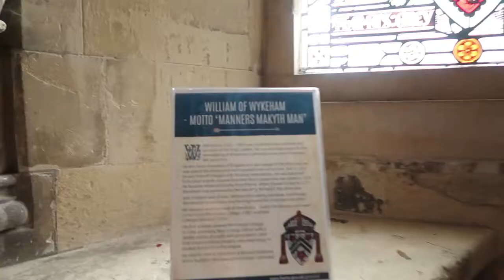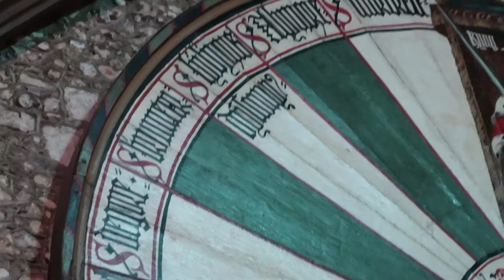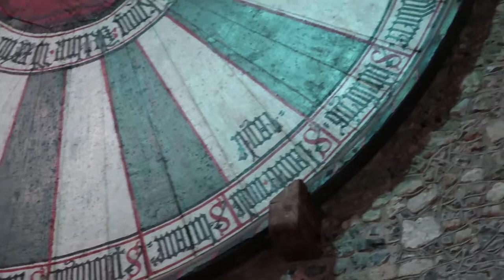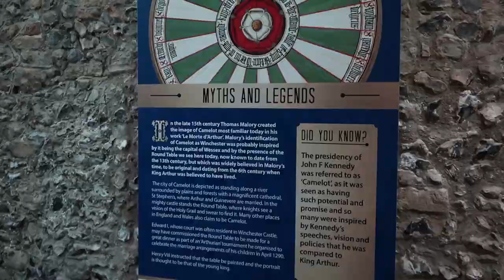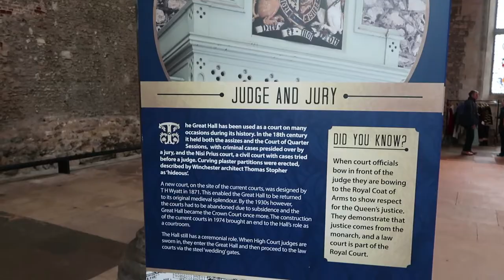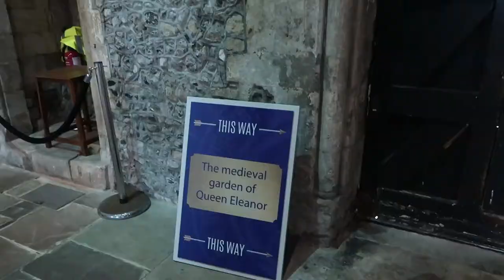King Arthur's Round Table, Winchester, England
A visit to the thirteenth-century Round Table in Winchester's Great Hall which was painted (as seen today) during the reign of Henry VIII.

The Round Table was first described by the Norman poet Wace in the mid-twelfth century. Near the end of the Middle Ages, during the Wars of the Roses 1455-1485, Sir Thomas Malory completed the first prose reworking of the Arthurian legend in Middle English 'Le Morte D'Arthur' while under house arrest, competing it in 1469 or 1470.

The twenty-four knights which appear on the round table in addition to King Arthur: